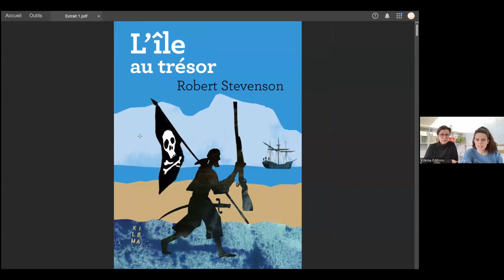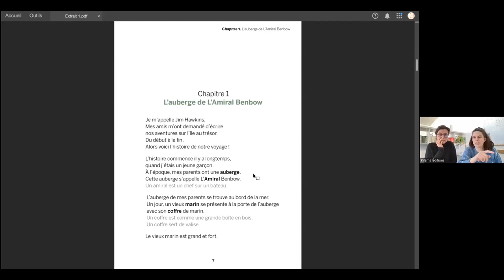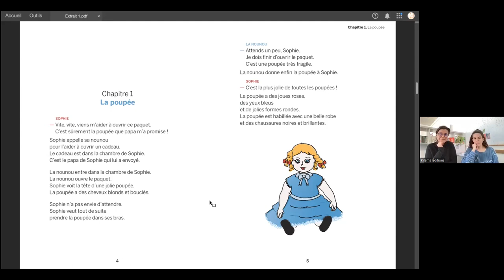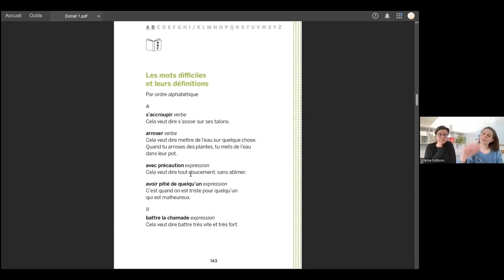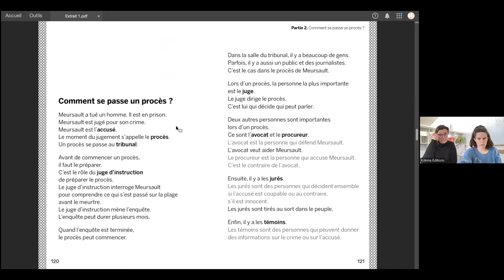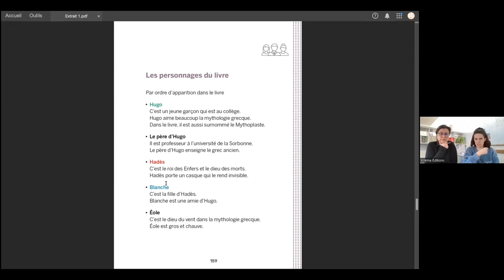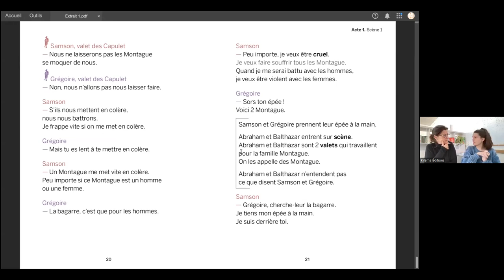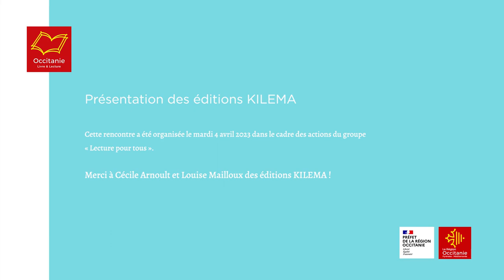Rencontre avec les éditions KILEMA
Le mardi 4 avril 2023, Cécile Arnoult et Louise Mailloux des éditions KILEMA étaient en visioconférence avec Occitanie Livre et Lecture pour présenter leur travail. Retour sur cette rencontre.

01:36 Patrimoine littéraire et accessibilité.
03:57 Création des éditions KILEMA.
08:17 Les règles du FALC et son adaptation à la littérature.
16:18 Le processus éditorial
22:30 Quelques exemples de mises en page
29:38 Perspectives et retour d'expérience